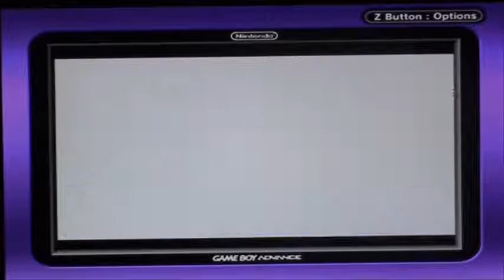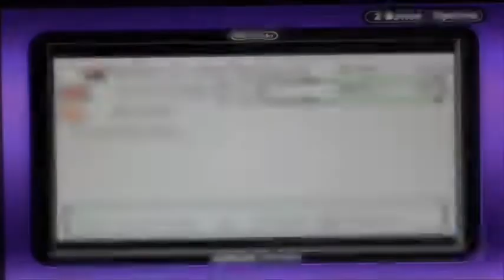Pokemon Crystal - Episode 4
Challenging the 1st Gym Leader Falkner, exploring the Ruins of Alph, and head down south on Route 32.